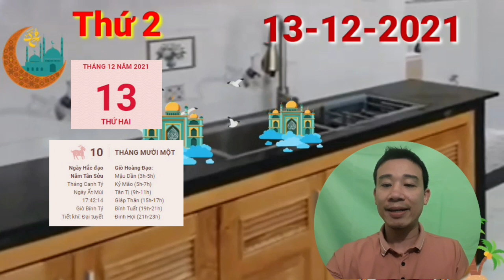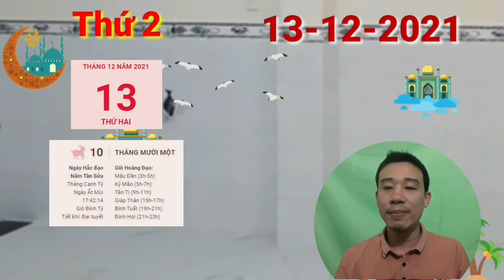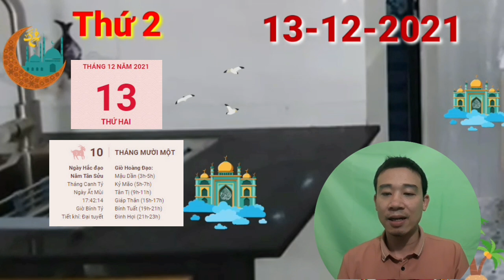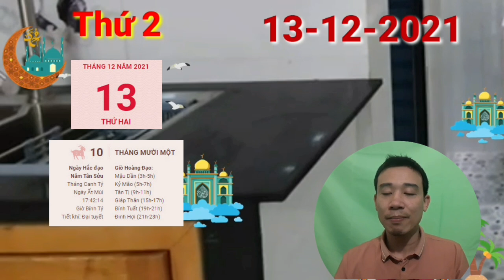TU VI HANG NGAY☯THỨ 2 Ngày 13/12/2021 Của 12 Con giáp PHÁT TÀI LỚN- GIÀU TO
Chính Quan dự báo, đây là ngày của công việc, tuy nhiên dù bận rộn đến mấy thì điều quan trọng đối với người tuổi Thìn lúc này là đánh giá những thành quả mà mình đã đạt được, vì sao mà bạn được điều đó. Chính nhờ thế mà bạn sẽ biết mình cần phải làm gì cho tương lai.
Thổ khí vượng khiến vận khí thất thường và tâm lý của bạn hôm nay cũng không ổn định, người hay mệt mỏi, cáu kỉnh. Bạn nên lưu ý tránh tác nhân tiêu cực, ngoài ra cũng đừng quên dành nhiều thời gian để ở một mình giúp bạn dễ tĩnh tâm hơn.
 Trong ngày này, vị trí của Thai thần ở hướng Tây Bắc phía ngoài phòng thai phụ, giường ngủ và nhà vệ sinh. Do đó, thai phụ không nên dịch chuyển vị trí đồ đạc, tiến hành các công việc sửa chữa đục đẽo ở nơi này. Bởi việc làm đó có thể làm động Thai thần, ảnh hưởng đến cả người mẹ và thai nhi.